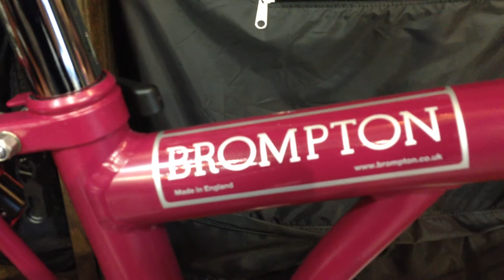BROMPTON M3R(Claret Color)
Shopkeeper explained basic points in a careful manner.
I and my girlfriend is now considering whether we should buy it or not.